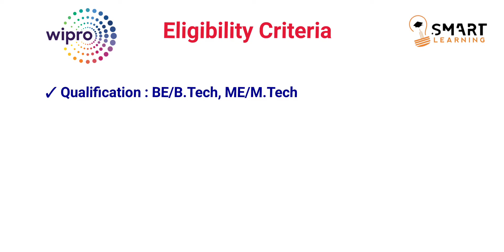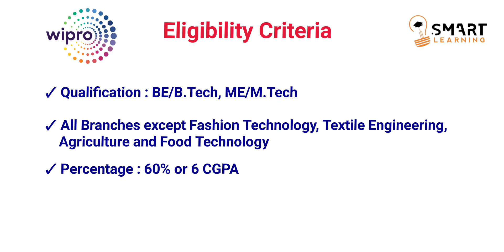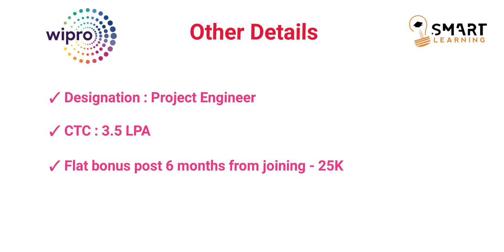Wipro Latest Hiring Update 2022 | Selection Process | Eligibility Criteria | Smart Learning